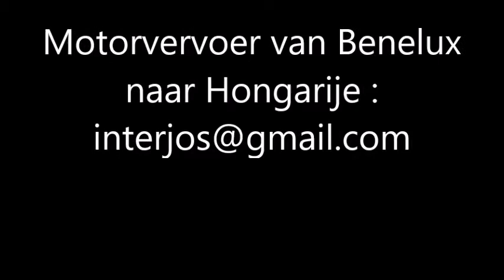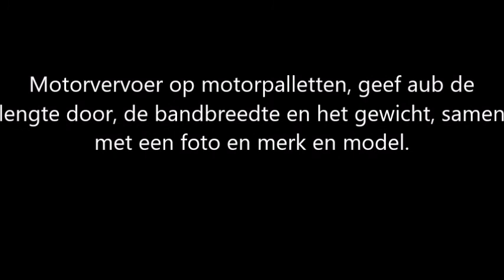Motorvervoer van Benelux naar Hongarije en Europa Duitsland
Wij vervoeren motoren van Benelux naar Hongarije, en weer terug van Hongarije naar de Benelux. Ze worden in de Benelux opgehaald op uw adres, of een verzameladres, en daar weer afgeleverd ook. In Hongarije staan ze in depot bij de vervoerder.

Graag bij het laden de motoren helpen vastzetten, u kent zelf de beste plaats voor het vastmaken.